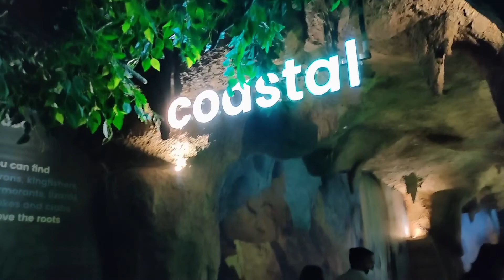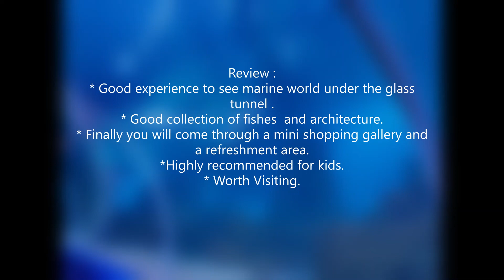VGP Marine Kingdom, Chennai |Big Overhead Aquarium |India's 1st Walkthrough aquarium | Best for Kids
VGP Marine Kingdom is India's first Walkthrough aquarium housing small to big aquatic animals, housed in life-size tanks and over-head aquariums.
Best for kids outing.